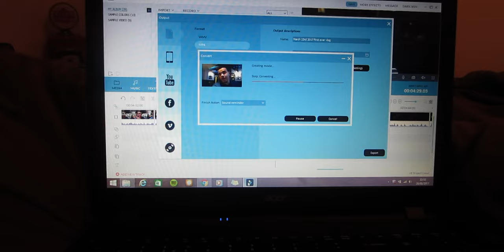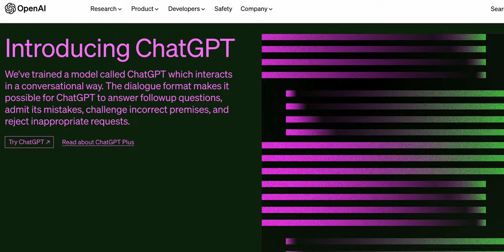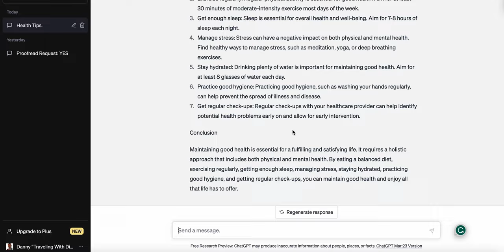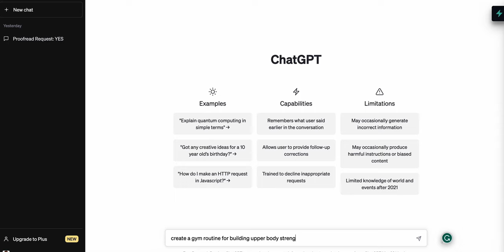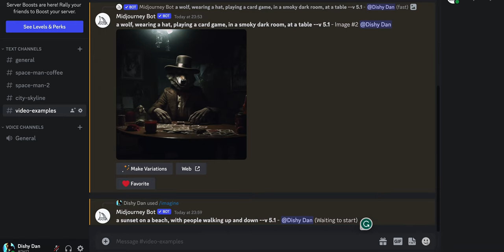The Future Fuel Cafe | Introduction To MidJourney & ChatGPT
Welcome to The Future Fuel Cafe! In this introduction video, we'll introduce you to two powerful tools designed to unlock your potential: ChatGPT and MidJourney.

ChatGPT is an advanced AI language model that can understand and generate human-like text on a wide range of topics, including AI language models, text generation, and potential unlocking tools.

MidJourney is another AI language model that specializes in generating stunning AI-designed images from your text, using keywords such as AI image generation, image manipulation, and artificial intelligence.

Whether you're a content creator, marketer, or anyone looking to leverage the power of AI to create more engaging and impactful content, these tools can help you achieve your goals. With ChatGPT and MidJourney, you can easily generate high-quality text and images that resonate with your audience and drive results.

Support & Follow The Future Fuel Cafe Podcast

These affiliate links are at no additional cost to you, I might earn a little extra if you click, which will help the channel grow, help pay to test new AI software and provide better content for you. 😊

Time Stamps:
0:00 Intro
1:14 - Why I Made The Future Fuel Cafe
2:51 - What Is The Future Fuel Cafe
4:17 - Why Is It Called The Future Fuel Cafe
5:37 - How I See Myself Related To AI
5:59 - My Message For The Viewers
6:36 - Is It The Easiest Time In The World To Make Money?
7:27 - How I See The Videos Progressing
8:16 - Three Things To Look At
8:36 - What Are Prompts?
8:58 - What Is ChatGPT?
9:56 - What Is MidJourney?
10:44 - A Quote To Finish The Video